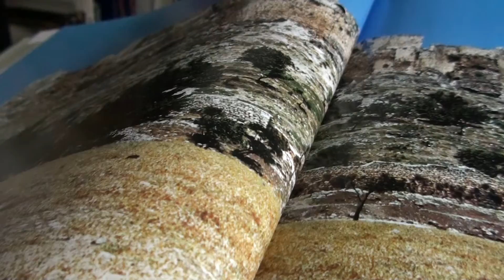CLASSICAL RECORD- JOHN BAKALIS-2013